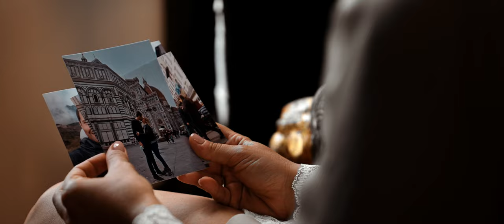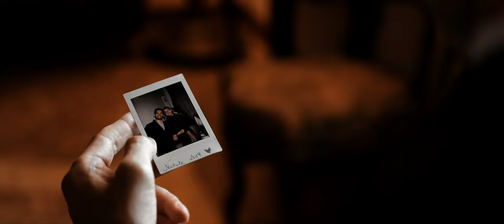DAVIDE + IRENE // Trailer // CASTELLO BEVILACQUA